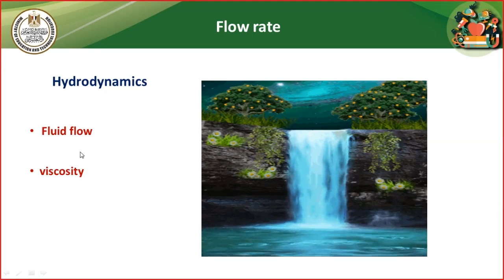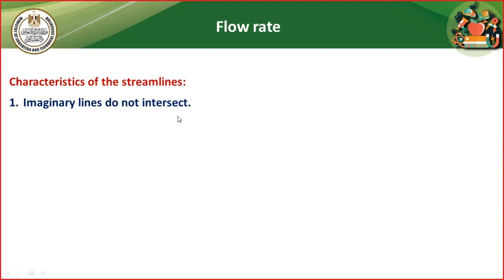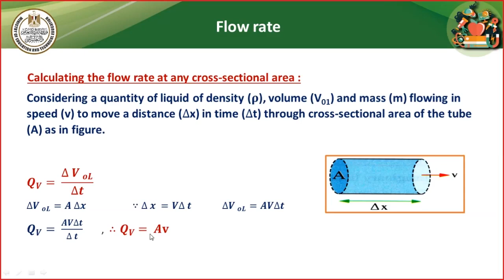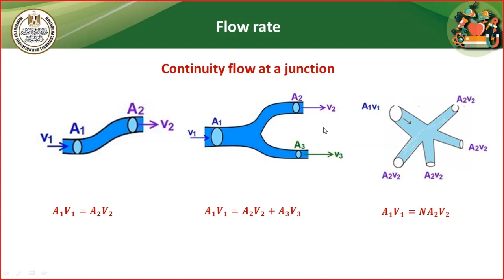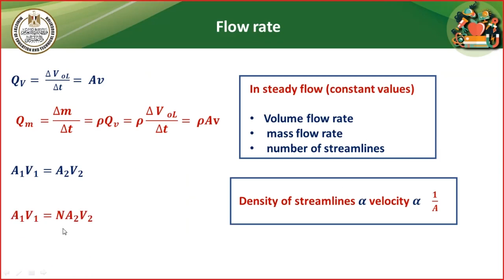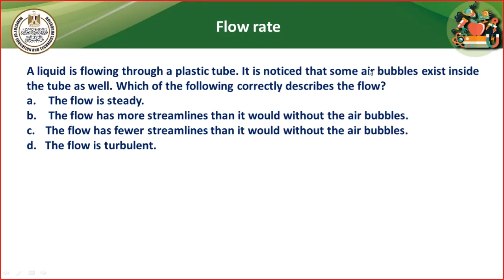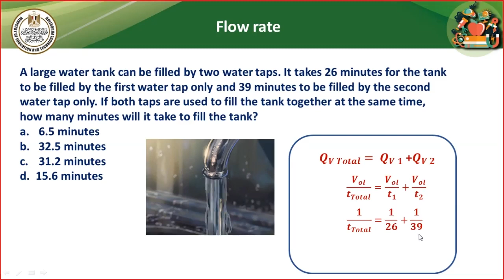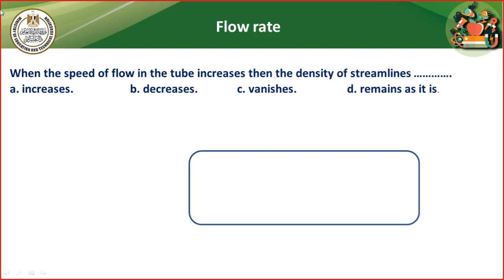Hydrodynamics ,Flow rate فيزياء لغات الصف الثانى الثانوى الفصل الدراسى الاول